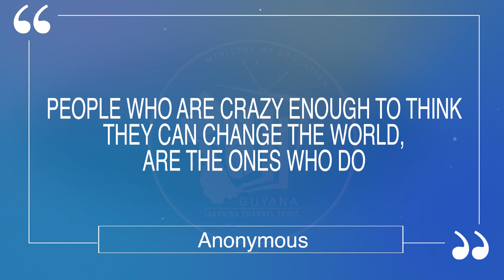Monday, September 20th, 2021